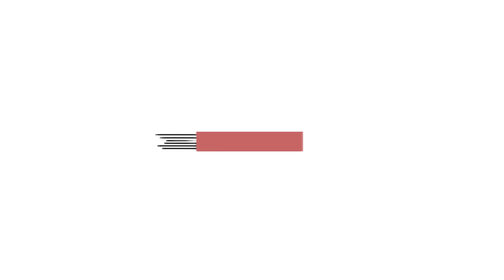DAT GAAT MAAR NET GOED! / Roadtrip Frankrijk Dag 2 / Vlog 19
De tweede dag 8 uur aanwezig om even van een vlakke baan te kunnen genieten.